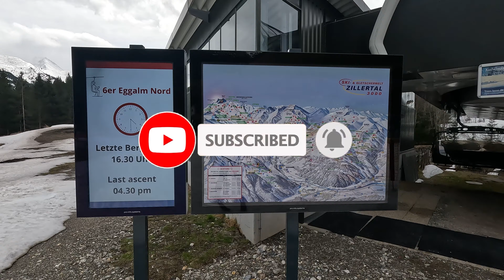[4K] Skiing Mayrhofen, Checking Out Eggalm - Pistes 76, 77 and 78, Zillertal Austria, GoPro HERO11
Skiing Mayrhofen - Mountopolis - Ahorn - Penken - Horberg, Austria. 28th March 2024
Starting at the Eggalm Nord chairlift and skiing around Eggalm.
Mountopolis by Mayrhofner Bergbahnen

Pistes

00:00 Please Subscribe!
00:10 6er Eggalm Nord Chairlift
00:55 (77) Nordabfahrt (Red)
02:40 (77) Waldabfahrtr (Red)
05:00 6er Eggalm Nord Chairlift
05:46 (77) Nordabfahrt (Red)
06:30 (76) Beilabfahrt (Red)
07:20 Beilspitzlift T-Bar
07:50 (77) Nordabfahrt (Red)
09:00 (78) Lattenalmabfahrt (Blue)

Camera pointing at horizon

GoPro HERO11 Black 4k 4k30 Wide Linear + Horizon Leveling Hypersmooth 5.0 GPS Telemetry